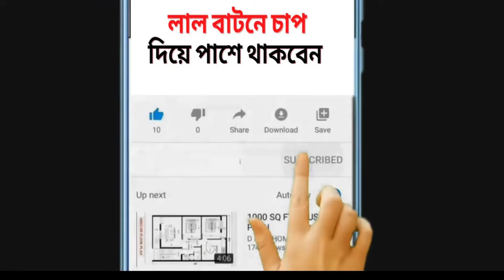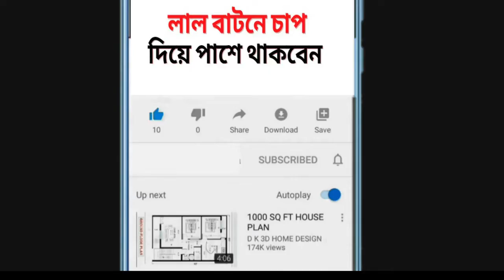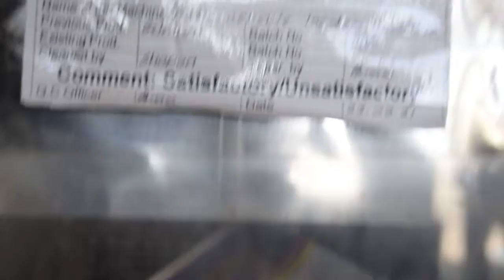Industrial machine for Small Business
Business Study,  Business Research,  Marketing Analysis and also helpful for BBA, MBA Students.

"Stay well stay with"
              ME

Where can I get a capsule filling machine? How to get a capsule filling machine? What is the price of capsule filling machine? Industrial machine for Small Business
Answer:
Capsule Filling Machine Bangladesh is the lowest priced capsule filling machine. Capsule filling machine is being made in the country. Capsule filling machine is being made in Bangladesh. Here you will find the lowest used capsule filling machine. It is a manual capsule filling machine. The best quality is a capsule filling machine. Contact the inbox to pick up the machine. Hopefully the highest quality and the lowest price will be kept. Also used in industrial wasted machines. Again the accessories of the unmanned machine are sold;

My focus is on marketing opportunities and problems. Exactly why a company can't survive and how can a company do better? and how to do a good study of marketing? With these issues Let's make a real example. In everything I try to explain with real examples. How do we implement marketing strategies? What are the problems we are not able to do well in marketing? We analyze them in the marketing situation of Bangladesh. I collect data from direct market. What does a consumer want, Let's discuss these issues. I'm broadly discuss my Cutler 360 Degree Strategy and Marketing Mix 7ps Strategy that are specific Problem and opportunities.
1PS: Product: Ideas  New product  Exiting Product  SWOT analysis about the product
2PS: Price:  CVP analysis  CVC analysis BEP Analysis  Pricing Strategy BCG approach
3PS: Place: B2B Corporate selling strategy B2B Distribution B2C consumer Campaign
4PS: Promotion: IMC planning     Promotion Mix strategy    E-Active marketing   Tools
5PS: People:   Sales People   Production Man  Logistic  Distribution  Sales Admin  HR
6PS: Process: MarketingSelling process Distribution process and Production process
7PS: Physical evidence:  Add innovative service, Differentiate product or service, Like Store’s décor and Like Proof of purchase. You have to need any analysis about 7ps marketing Mix please contact the following address.

      Strategy Implementer
         MBA Management
            MBA Marketing